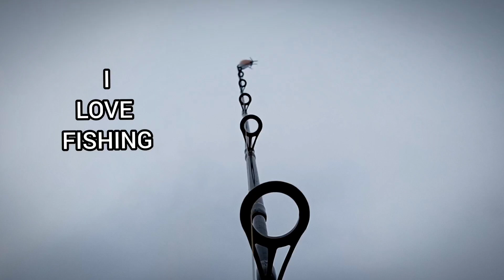😍ഒരു തൂളി പിടുത്തം 🐟🐟